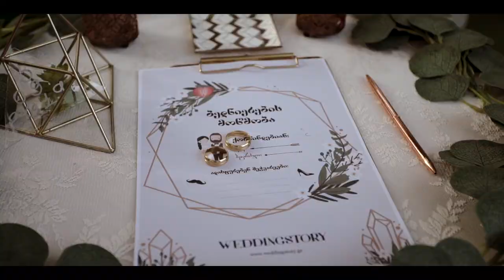L&S Wedding Promo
Location: Georgia, Lisi lake/ლისის ტბა